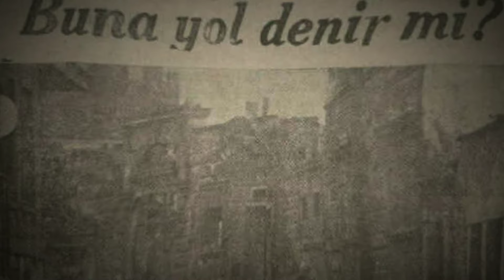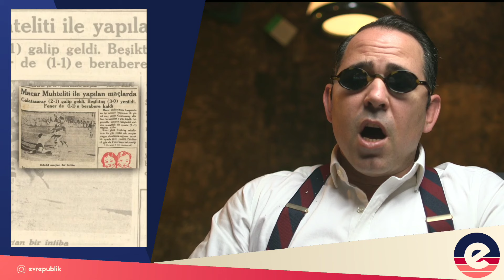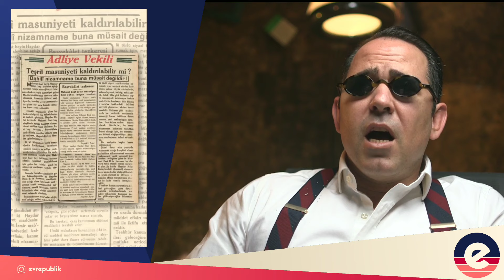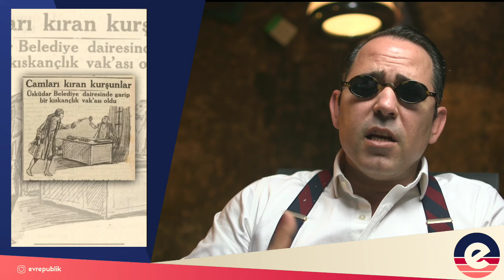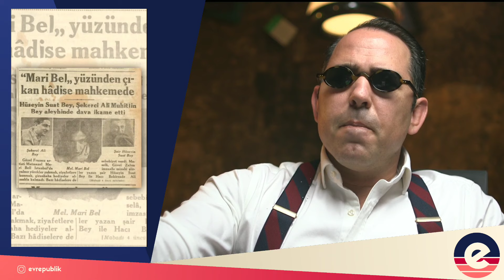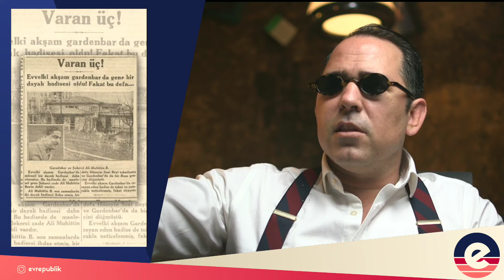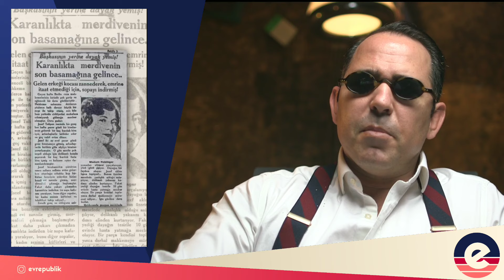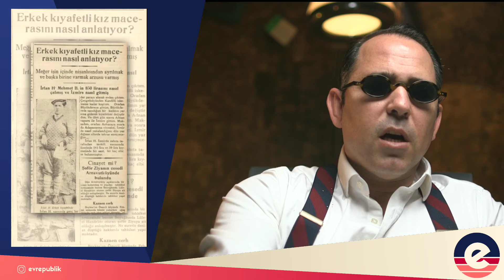Arşivden Gündem 1930 I O HAFTA 19 I Şekerci Ali Muhiddin I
1930 19. Haftasında Kurban bayramında çıkmayan gazetelerimiz tam gaz devam ediyor. Bayramda oynanan maçların neticeleri ne oldu? Yabancı hakem istiyoruz! Arif Oruç hapisten çıktı. Üsküdar Belediyesinde silah sesleri panik yarattı. Şekerci Ali Muhiddin kavgalara karışıp duruyor. Evlenmeden önce kaç ilişkiniz olmalı? 1930 senesinde sevgili yapacaklar için önemli bir uyarı ve daha fazlası bu hafta evrecast yayınında.

00:00 Bu hafta neler var
02:02 Hindistan direnişinin yeni lideri
05:59 Bayramda oynanan maçlar ne oldu?
09:07 Sporcu dediğin böyle olur
11:47 Yabancı hakem gelsin
13:45 Haydar Rıfat Bey davası Ankara'da devam etti
15:36 Adalet bakanı yargılanacak mı?
17:42 Arif Oruç hapisten çıktı
21:55 Şoför ve vali davası
23:42 Karınında cinler olan adam
24:49 Üsküdar belediye dairesinde silah sesleri
29:43 1930da sevgili yapacaklar dikkat
32:28 Şekerci Ali Muhiddin için işler iyi gitmiyor
42:51 Lokanta ve birahaneler isyan etti
44:48 Kocası yerine başkasını döven kadın
48:15 Evlenmeden önce bir kadının kaç ilişkisi olabilir?
51:03 Erkek kıyafetiyle evden kaçan kadın